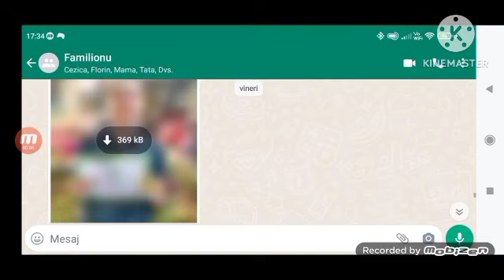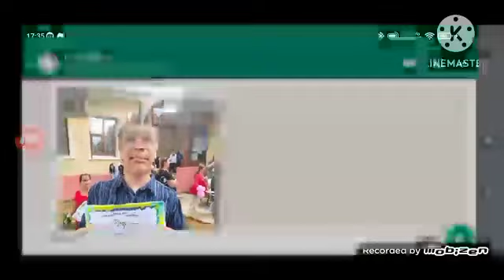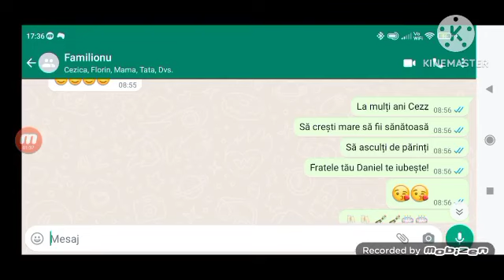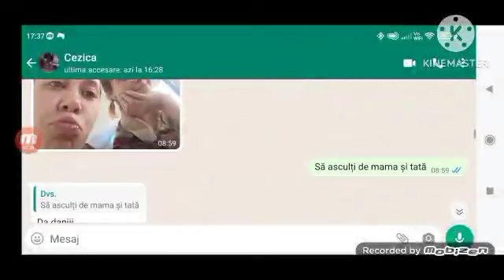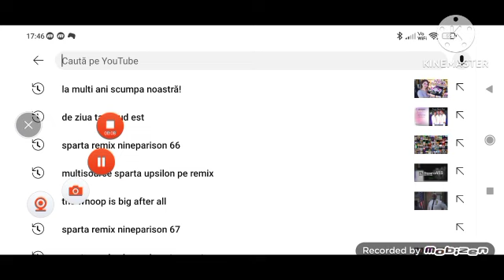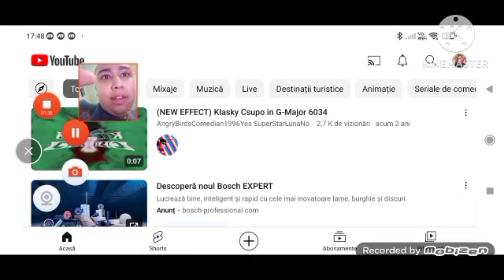(Special pentru 500 de abonați) La Mulți Ani Sora Mea Cezica! (Versiunea Anului 2023) Daily Vlog 23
Nu uita să scanezi codul QR pentru a afla contul detaliat în orașul tău!

Și vezi jocurile tale preferate doar pe PC-ul tău!